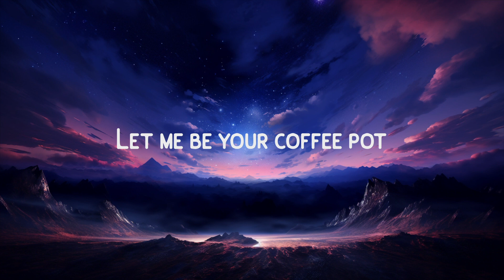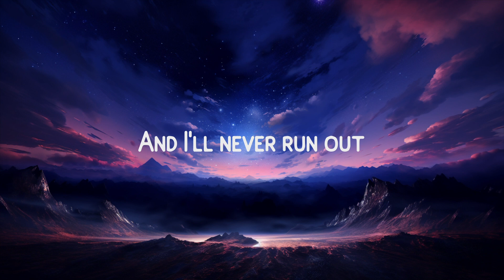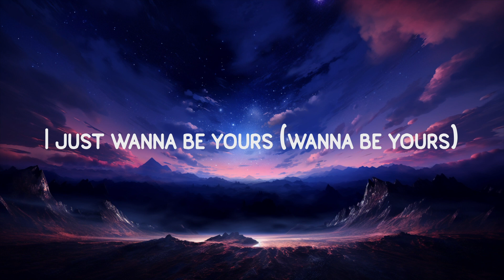Arctic Monkeys - I Wanna Be Yours (Lyrics)